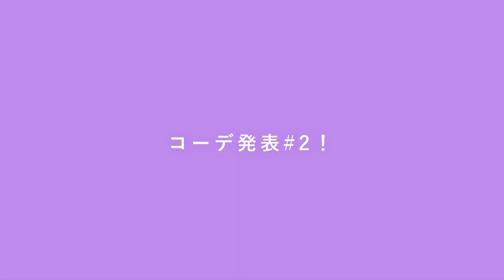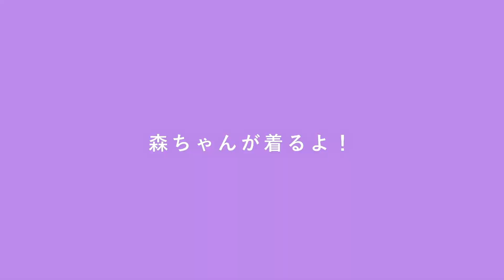カラーボールを使ってカラーコーデ対決！‹関東編›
SHIPSショッププレスの新企画 第二弾！
渋谷店の安孫子さん、大宮店のねもちゃん、町田店の森ちゃん、3人がカラーコーデ組みに挑戦します！
一番人気のコーデを組めたのは、果たしてどなたでしょうか？

【ピンクーコーデ アイテム】
Cristaseya: ベスト ¥114,400(inc. tax)

SHIPS: シャツ  ¥14,960(inc. tax)

SHIPS: スカート ¥17,930(inc. tax)

TKEES: サンダル ¥9,460(inc. tax)

【イエローコーデ アイテム】
babaco：キャミソール ¥35,200(inc. tax)

VINTAGE: Tシャツ ¥9,900(inc. tax)

SHIPS: スカート ¥14,960(inc. tax)

【グリーンコーデ アイテム】
babaco: ベスト ¥46,200(inc. tax)

SHIPS: ブラウス ¥15,950(inc. tax)

babaco: パンツ ¥49,500(inc. tax)

TABITA: サンダル ¥9,900(inc. tax)

LEFIJE: バングル ¥8,800(inc. tax)